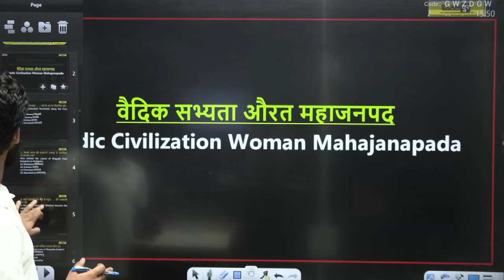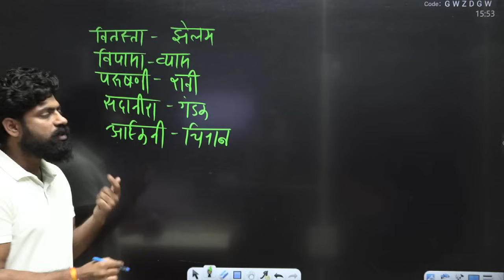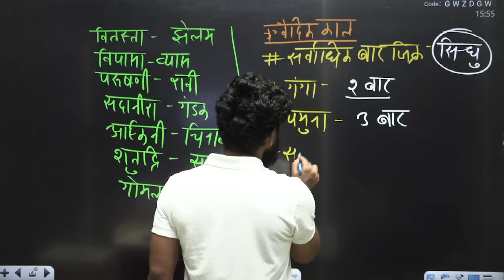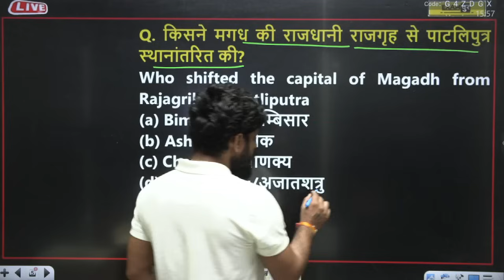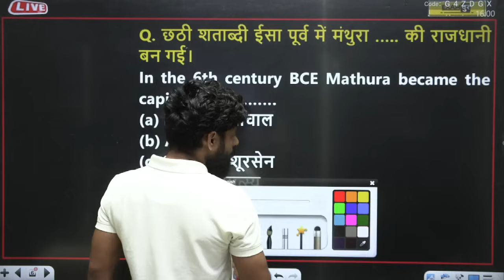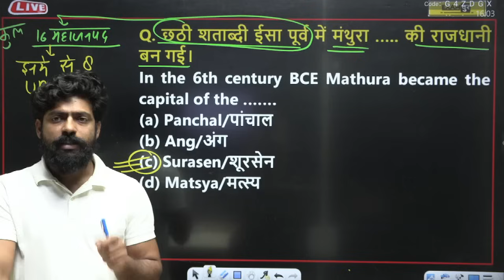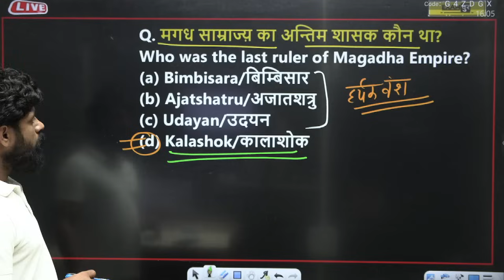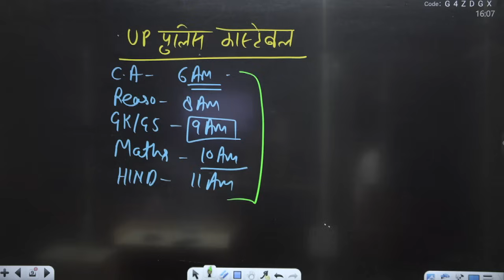UP पुलिस कांस्टेबल || वैदिक सभ्यता एवं महाजनपद काल || BY HARENDRA SIR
Amazon sale live
Amazon sale live
Amazon sale live

📢 Our Courses📚:-
✅UPPCS RO/ARO 2023 SAFALTA BATCH

📢 𝐎𝐮𝐫 Books📚:-